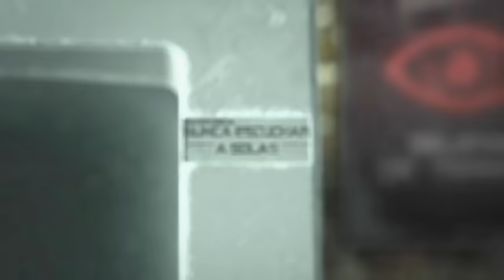PERDÓN POR VERTE SIN TU PERMISO | 3 RELATOS DE VALLE INQUIETANTE | RECOPILACIÓN DE TERROR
💀 3 TERRORÍFICOS RELATOS REALES 💀

VALLE INQUIETANTE, EL MIEDO A LO QUE PARECE HUMANO

Guión y Voz:
Conejo Negro

Historias de terror reales de valle inquietante
Historias de terror noviembre 2023
Historias de horror inquietantes